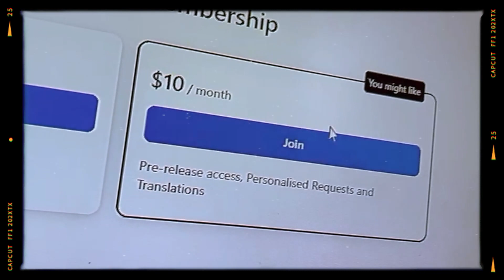Support the School Bus!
We used HeyGen A.I. to make this videos, Yes, you read right, A.I.

Support our Vision